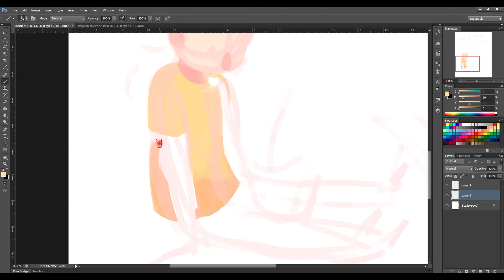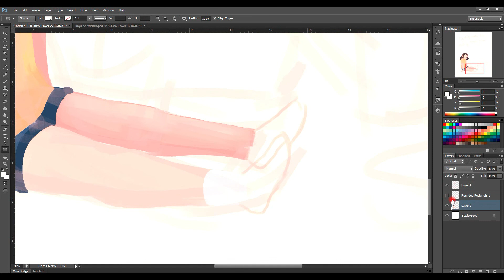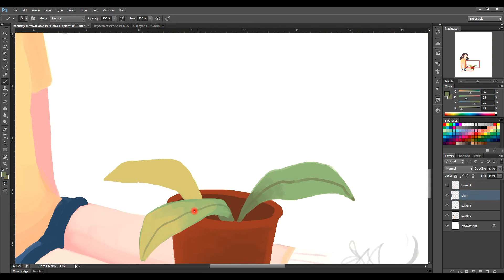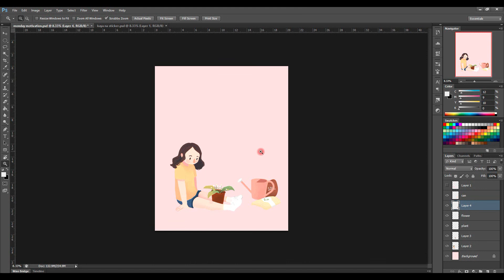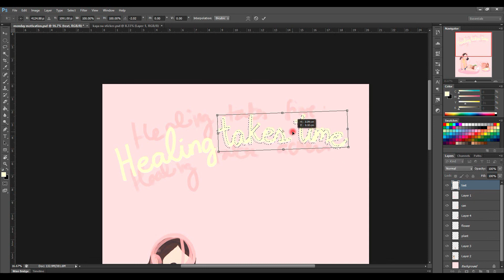Monday Motivation Speed Paint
Here's a speed paint of last weeks monday motivation!

Also, still figuring out when to post here because I don't want it to be just random. Toink. :-)